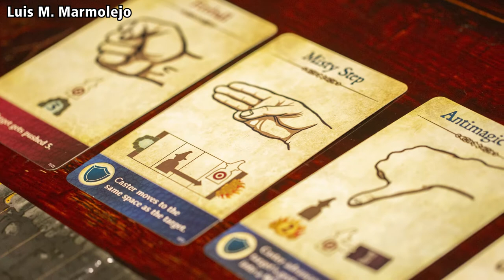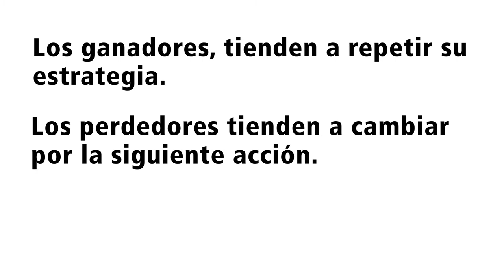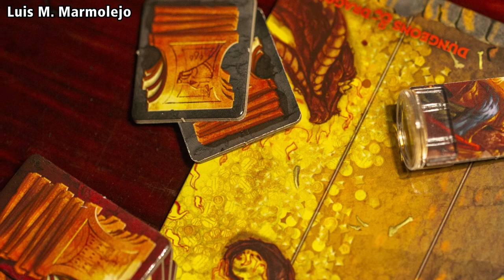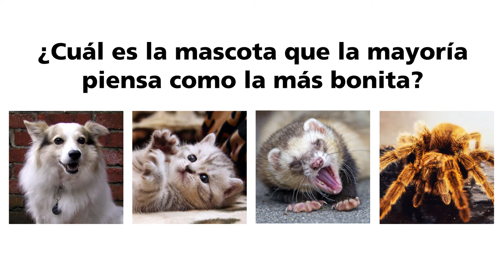Rock Paper Wizard [Metateoría]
Aldo empieza una serie de videos, donde toma un juego como excusa para ponerse nerd. En esta ocasión, agarra Rock Paper Wizard para hablar sobre la teoría de la jerarquía cognitiva y el pensamiento nivel k.

Las fotografías de Rock Paper Wizard en este video fueron tomadas por el genial Luis M. Marmolejo.